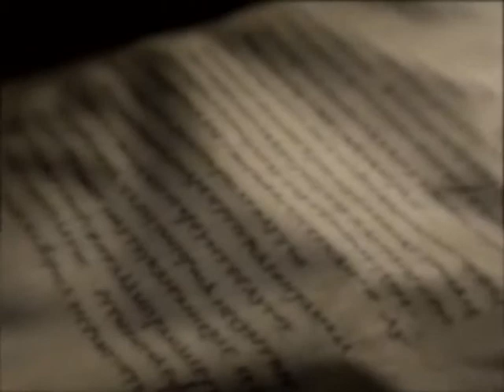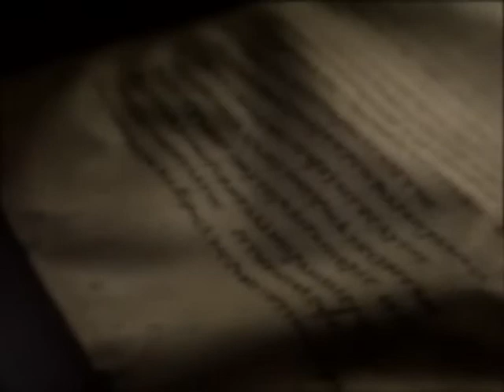GANDUL DE SEARA 2015.01.26